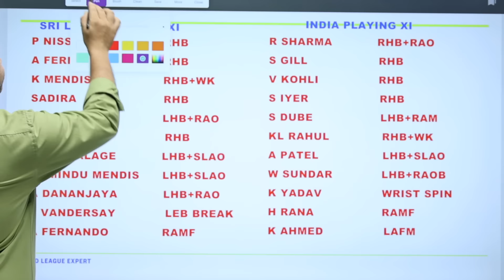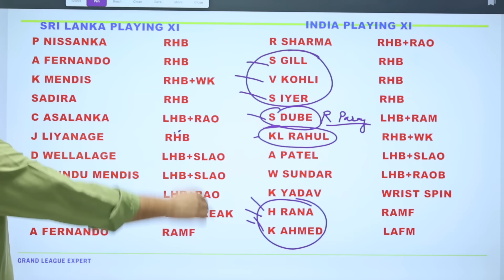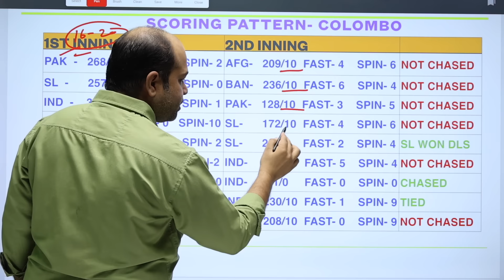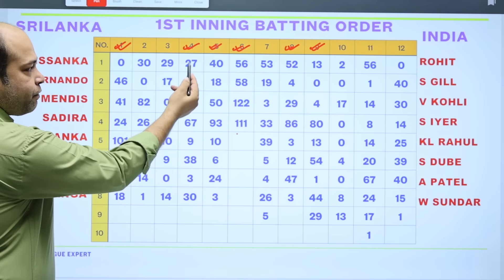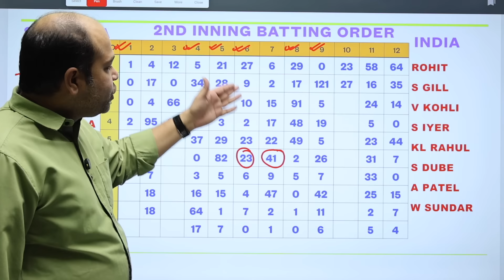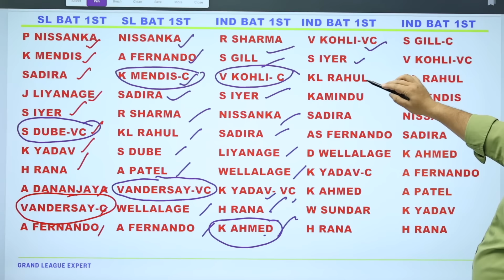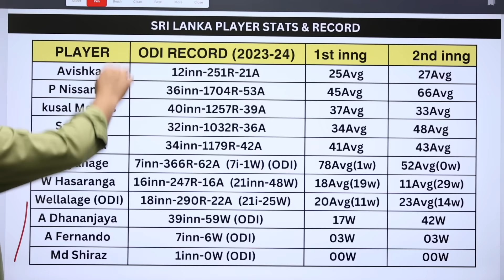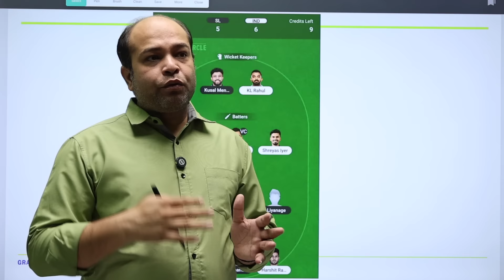SL vs IND Dream11Analysis | SL vs IND Dream11 Prediction | Sri Lanka vs India 3rd ODI Team Today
My11Circle App Link :
Use my exclusive coupon: MECNEW to get additional 20% extra cash on first deposit"
This video includes:
SL vs IND pitch report
SL vs IND Report
SL vs IND dream11 team today
SL vs IND today match prediction
SL vs IND
SL vs IND 2024
SL vs IND 2024 highlights
SL vs IND highlights
SL vs IND dream11 analysis
SL vs IND best dream11 team
SL vs IND dream11 team prediction
SL vs IND playing 11
SL vs IND ODI Prediction
SL vs IND ODI playing 11 2024
SL vs IND ODI Match Preview & Analysis
SL vs IND head to head
SL vs IND live score
SL vs IND live match
SL vs IND ODI 2024
SL vs IND ODI Dream11 Team
SL vs IND ODI playing 11
SL vs IND dream11 best team
SL vs IND dream11 prediction
SL vs IND match prediction
SL vs IND Live
IND vs SL
Sri Lanka vs India
Sri Lanka vs India T20I 2024
Sri Lanka vs India 2024
Sri Lanka vs India dream11
Sri Lanka vs India ODI Match
Sri Lanka vs India Live Stream
Sri Lanka vs India Live Streaming
Sri Lanka vs India Head To Head
Sri Lanka vs India Match Prediction
Sri Lanka vs India Dream11 Prediction